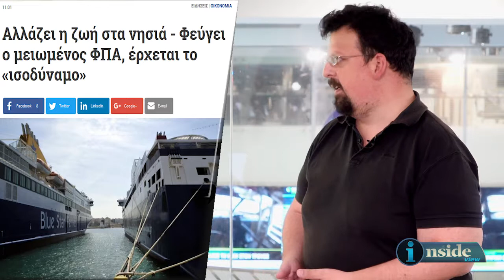Inside View 27/6/2018 - Μια δεύτερη ματιά στην οικονομία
Inside View 27/6/2018 - O Κώστας Κετσιετζής μας μιλάει για το τέλος του μειωμένου ΦΠΑ και στα τελευταία πέντε νησιά της χώρας